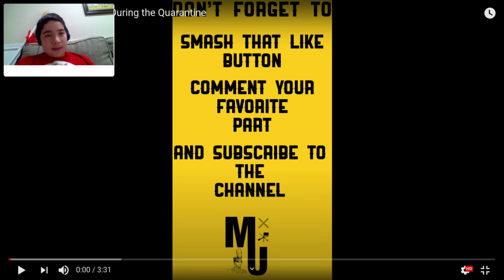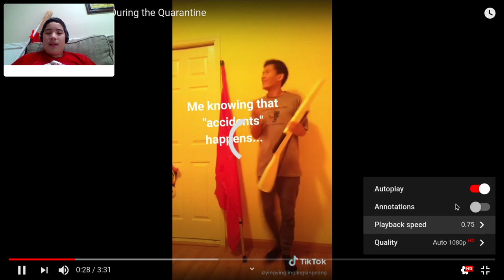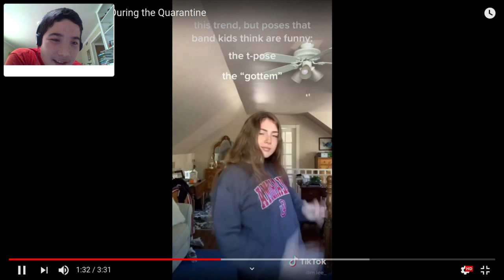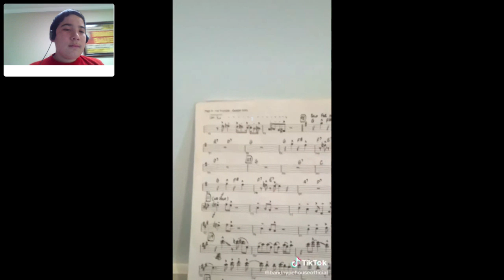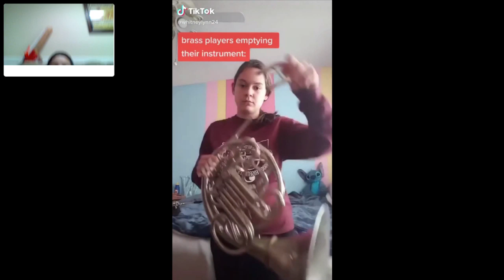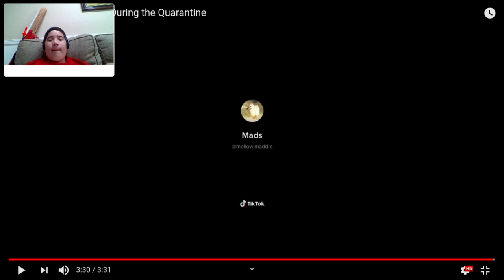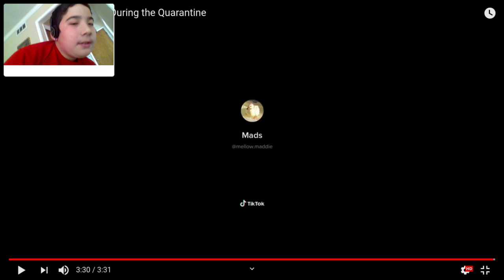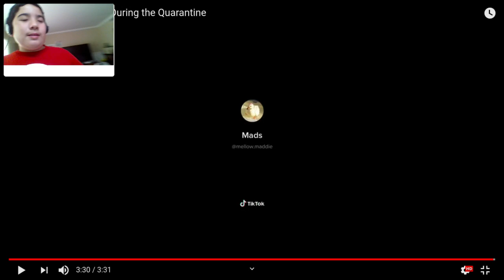Band Kid Reacts To Band TikToks